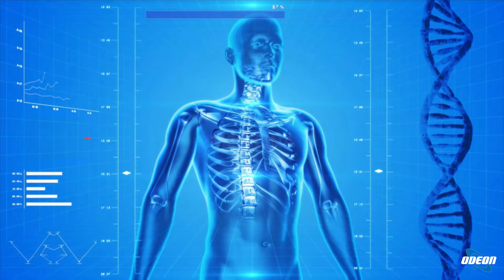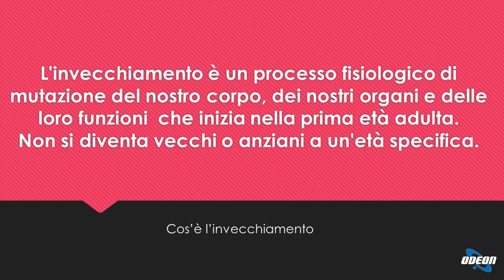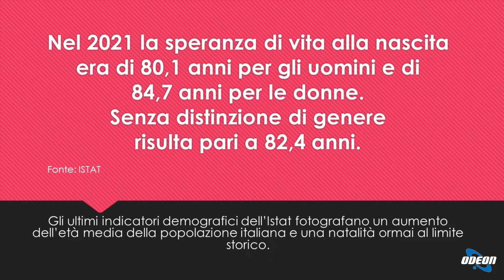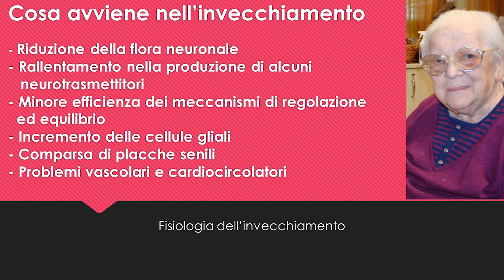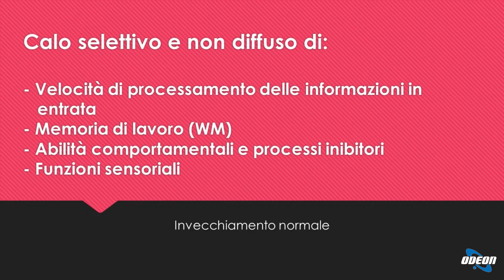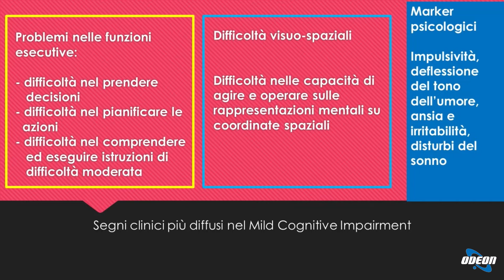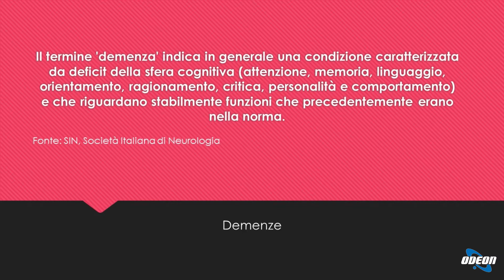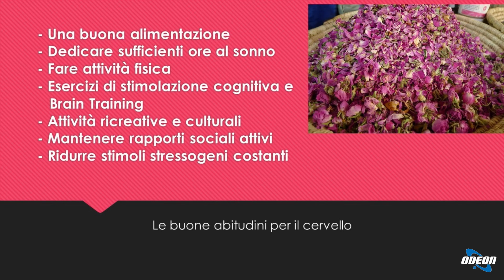Dott. Enrico Giuseppe Bertoldo - Neuropsicologia nell'invecchiamento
In questa puntata si è discusso della neuropsicologia nell'invecchiamento con il dottor Enrico Giuseppe Bertoldo. Si è trattato dell'importanza della riserva cognitiva e dei cambiamenti fisici e cognitivi legati all'avanzare dell'età. Si è parlato del decadimento cognitivo lieve e della demenza, evidenziando l'importanza di diagnosticare precocemente eventuali problemi cognitivi. Sono stati illustrati gli screening neuropsicologici e l'importanza di mantener attivo il cervello attraverso stili di vita sani, attività intellettuali e sociali per proteggere la mente e la memoria.